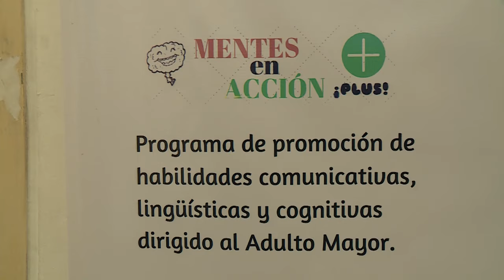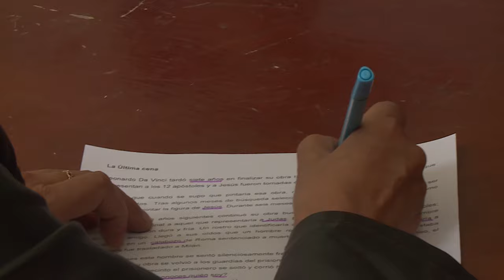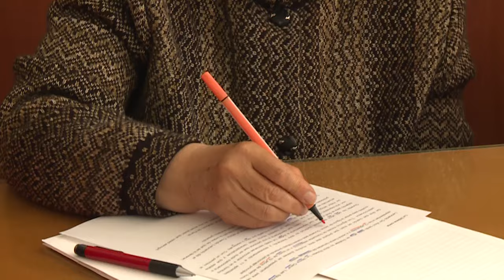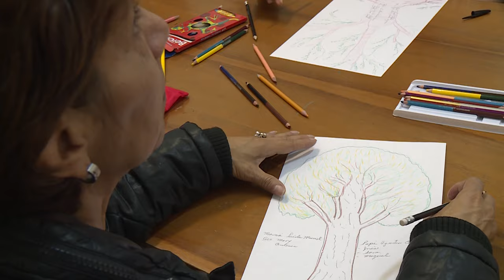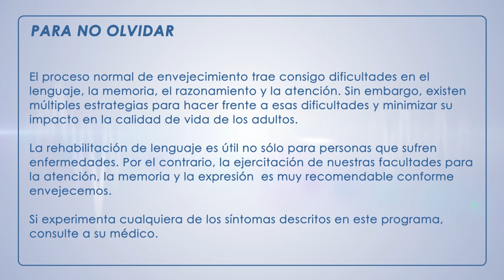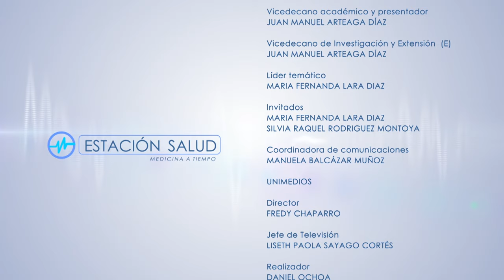Lenguaje en Adultos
Frecuentemente, con el aumento de la edad, pueden aparecer dificultades de lenguaje, memoria, atención y razonamiento que aunque son normales, afectan la calidad de vida de los adultos. En este capítulo de Estación Salud, se discute cómo se construye y desarrolla el lenguaje en adultos y cómo sospechar una posible alteración.